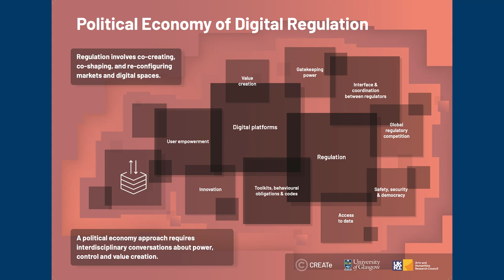Political Economy of Digital Regulation: Introduction to the research theme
Dr Stavros Makris (UCL) introduces the Political Economy of Digital Regulation theme (Led by Prof Martin Kretschmer, Prof Philip Schlesinger and Dr Stavros Makris), exploring how explore how different regulatory approaches and tools shape digital markets and play into political and societal regimes.